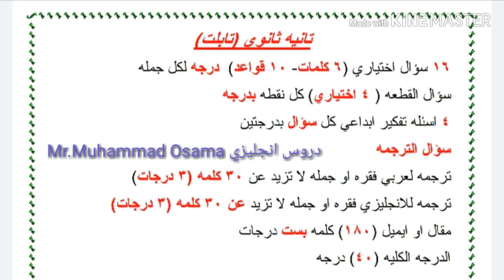مواصفات امتحان اولي وتانيه ثانوي😳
محمد اسامه
مواصفات امتحان (اث-2ث)  2019/2020
شير كتيير